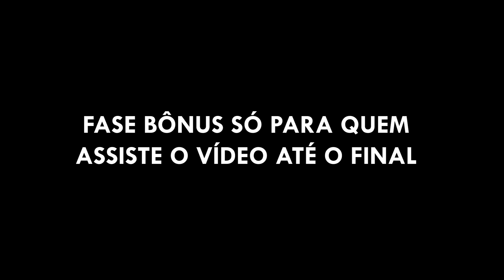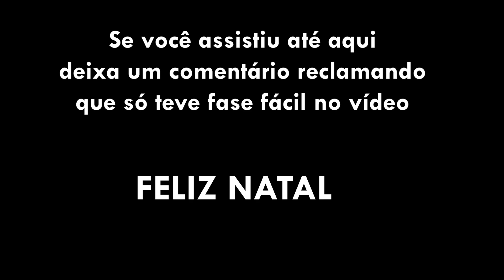ROUBARAM O PRESENTE DO DRY BONES!![Mario Maker 2][#75]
Eu faço lives na Twitch toda quarta-feira 19h

Me segue lá no twitter!